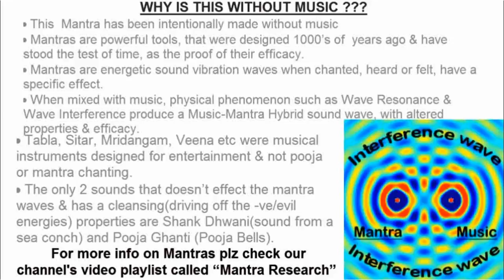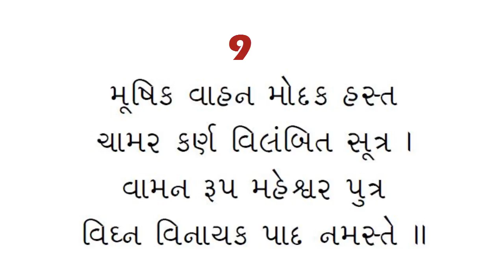VINAAYAKA PAADA NAMASTAY STOTRA MANTRA IN GUJARATI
VINAAYAKA PAADA NAMASTAY STOTRA MANTRA IN GUJARATI FOR STRENGTH  GOOD HEALTH AND COURAGE